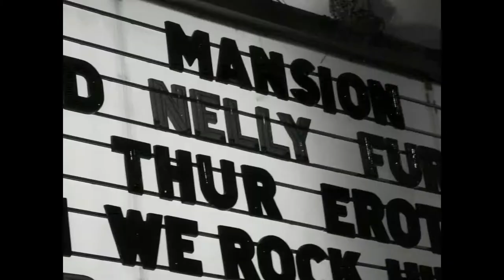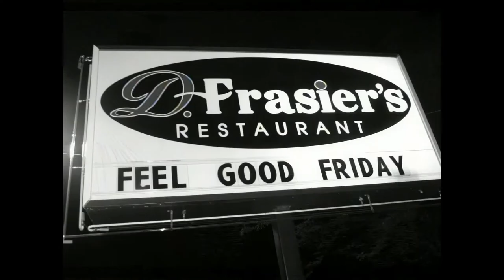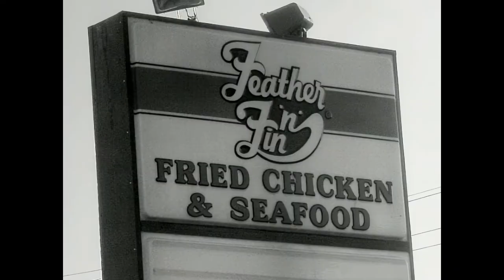Fam-Lay - Da Beeper Record (ft. Pharrell) (2006) - 1080p AI Upscale